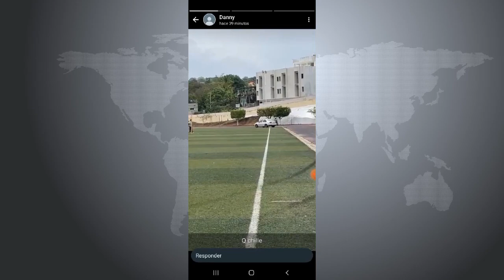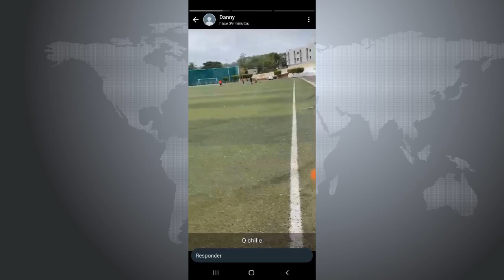RTGnoticias | Usan unidad deportiva de Ometepec para arrancones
El polideportivo de Ometepec, construido hace seis años con una inversión de 84 millones 700 mil pesos para promover la activación física y el deporte entre las familias de ese municipio de la Costa Chica, fue usada como pista de arrancones con la venia de las autoridades a cargo de la administración de ese espacio.